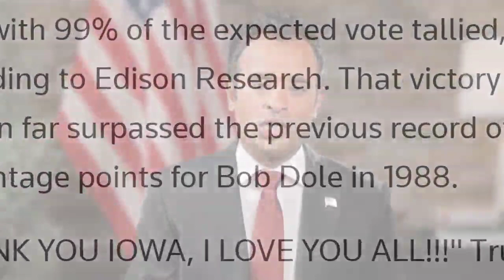😱Donald Trump Wins Election With 51% Voting Counter Vivek Ramasamy ???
aircraft manufacturing
Indian Railways
MRIDC
hydrogen fuel
industrial applications
TRACKING SYSTEM
longest tunnel
cheapest electric car
Tata Nano